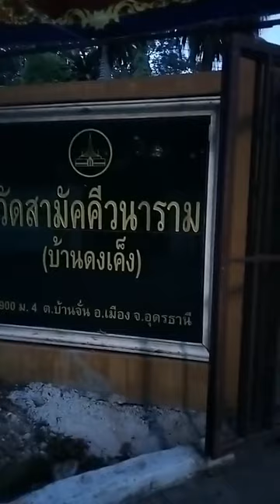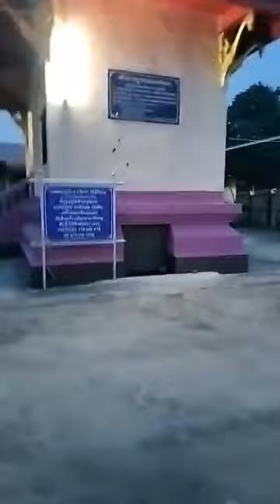พระมหาสมชาติ ชาตปญโญแต้มคม ได้แพร่ภาพสด 16-05-67